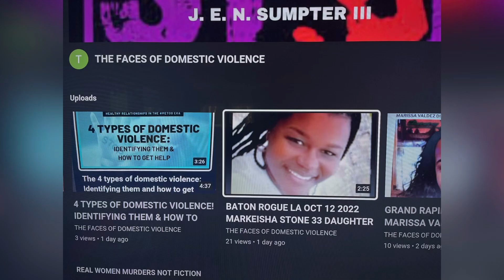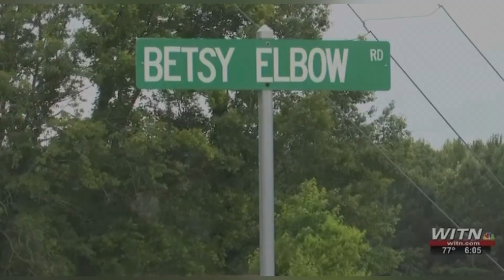BOBBIE JEAN AYERS WOOLARD 48 MAY 31, 2023, WASHINGTON, NORTH CAROLINA SHOT KILLED IN MURDER-SUICIDE!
YOUTUBE.COM/@REALWOMENMURDERSNOTFICTION9264